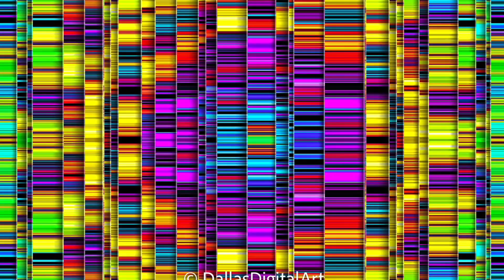February 2024 Fractal Variations Slideshow 1080 HD 5 minutes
A 5 minute slideshow of 44 fractal based designs from early February 2024.